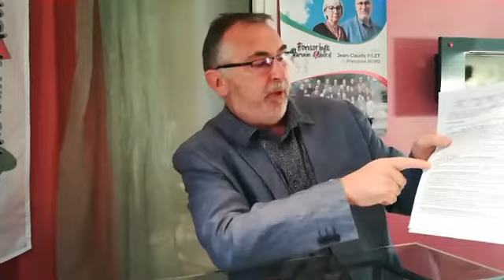LIVE FACEBOOK DU 9 JUIN 2020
Sur les thèmes du conseil municipal et de l'écologie et réponse à vos questions, par Jean Claude Pilet, tête de liste Fonsorbes l'Humain d'Abord.